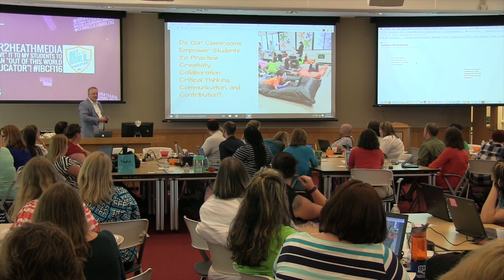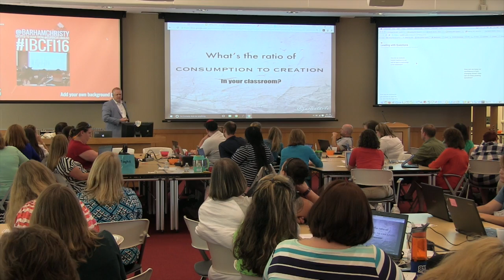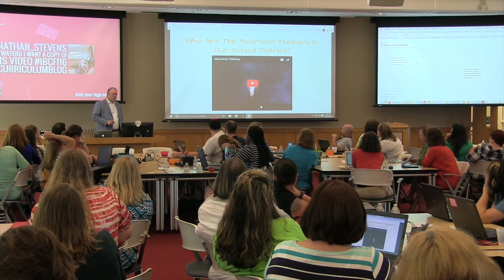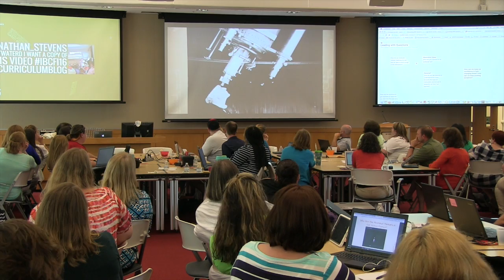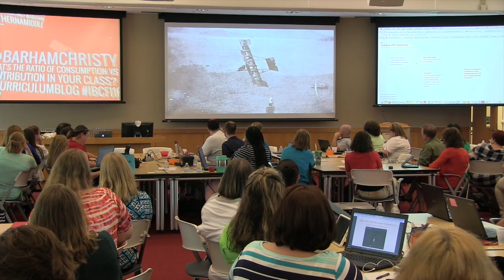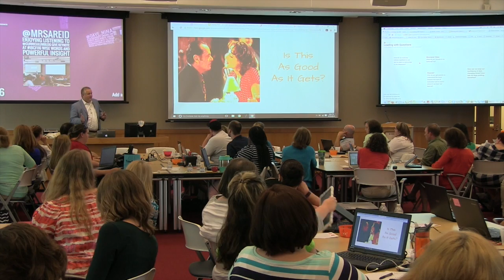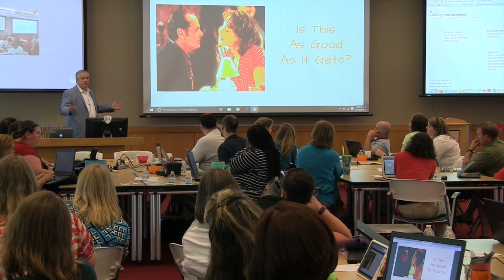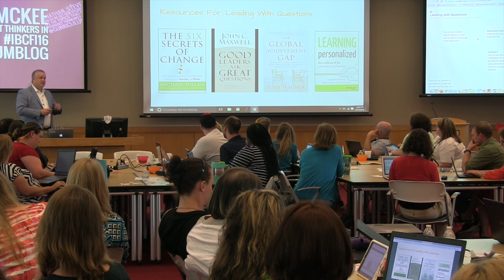IGNITE YOUR MAGIC | Keynote Speaker, Steven Weber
Innovation Boot Camp 2016, Friday Institute for Educational Innovation